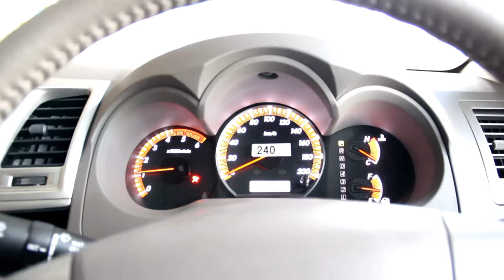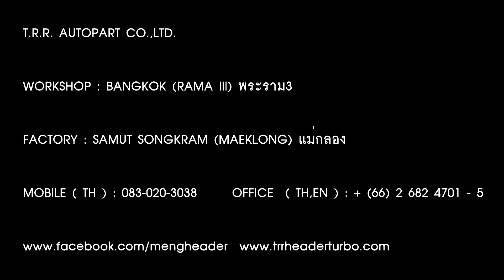Toyota VIGO Champ ● TRR Full Exhaust System ●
#1 High Performance Exhaust System Manufacturer
(Exhaust Systems, Header Manifolds, Universal Mufflers,
Muffler Kits, Muffler Cutter (Muffler Tips), Intake, Sway Bar

Our Company
1. T.R.R. Auto Part Co.,Ltd (Exhaust Manufacture)
2. MENG HEADER TURBO (Service Shop)
- Rama2 Branch (Mae Klong) แม่กลอง
- Rama3 Branch (Bang Klo) บางโคล่